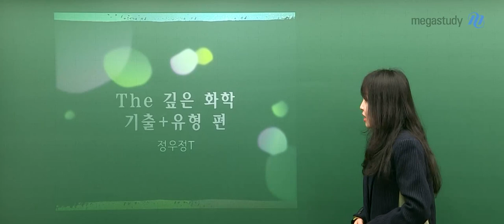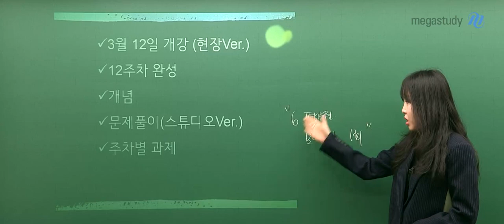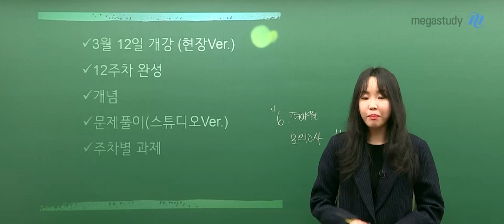[메가스터디] 화학 정우정 쌤 - 2021 화학l The 깊은 화학 [기출+유형편] OT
우정 쌤의 ★The 깊은 화학l [기출+유형편[ 오리엔테이션★